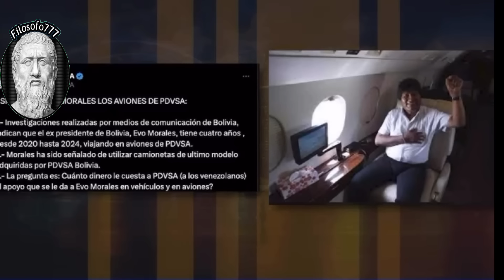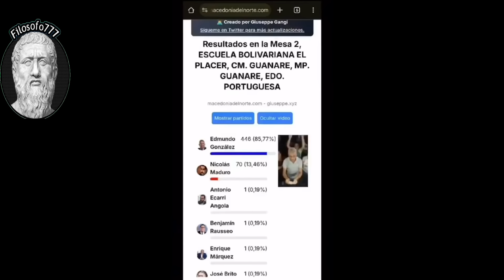🔴 👉 👉 ¡ÚLTIMA HORA! Estas NOTICIAS MOLESTAN MUCHO A Nicolás ENTÉRATE 🙌​